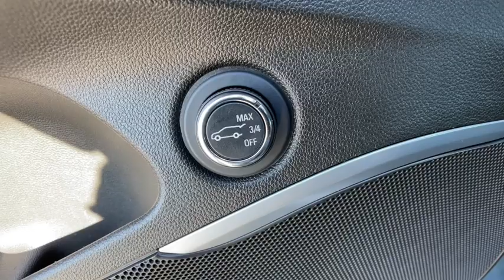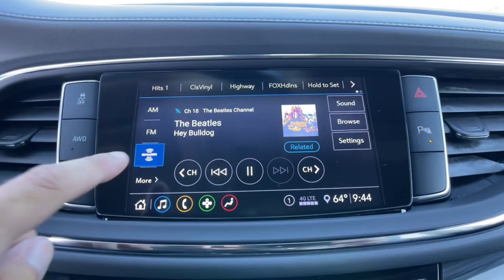2021 Buick Enclave Novi, Northville, Livonia, Commerce, Farmington Hills, MI U31221T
Dark Slate Metallic Used 2021 Buick Enclave Essence available in Farmington Hills, Michigan at Sellers Buick GMC. Servicing the Novi, Northville, Livonia, Commerce, MI area.

Priced below KBB Fair Purchase Price!br2021 Buick Enclave Essence Dark Slate Metallic AWD 3.6L V6 SIDI VVT 9-Speed AutomaticbrBuick Certified Pre-Owned Details:brbr  * Warranty Deductible: $0br  * Powertrain Limited Warranty: 72 Month/100000 Mile (whichever comes first) from original in-service datebr  * Vehicle Historybr  * Roadside Assistancebr  * Limited Warranty: 12 Month/12000 Mile (whichever comes first) from certified purchase datebr  * 24 months/24000 miles (whichever comes first) Certified Pre-Owned Scheduled Maintenance Plan and 3 days/150 miles (whichever comes first) Vehicle Exchange Program. 1 month of OnStar Safety & Security Plan Navigation Services Remote Access Plan and 1 month or 3GB of 4G LTE data (whichever comes first).br  * Transferable Warrantybr  * 172 Point Inspection